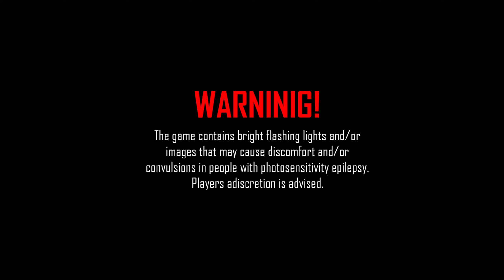This New Survival Game Makes You Go NAKED!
In this game you survive a meteor crash on earth and try to survive in a hellish place full of parasites and zombies! You also go naked if you get hit by something... :)

00:00 Introduction
00:58 Gameplay
45:47 Demo Ending

Pc Specs:
Intel Core i7 13700K 24-Core 3.40Ghz
Asus Rog-strix GTX 1080 8Gb
32Gb DDR5 G.Skill TridentZ (2x16)
Bequiet 800W PSU